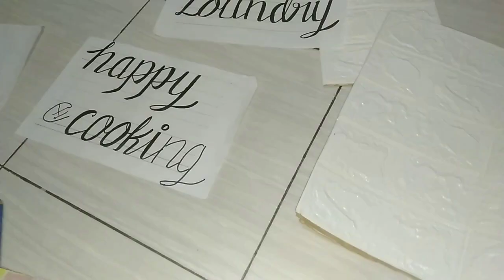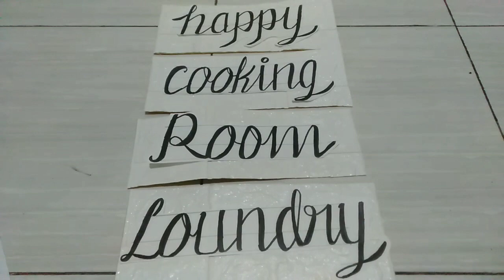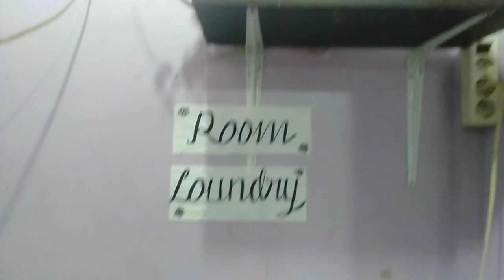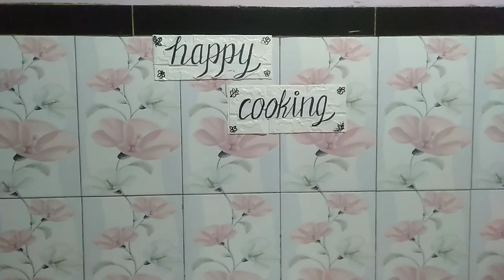CARA MENGKILAPKAN DAUN AGLONEMA DAN MENDEKOR DAPUR.Kegiatan ibu rumah tangga#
cara membersihkan atau mengkilapkan Daun aglonema. dengan menggunakan sabun cuci piring dan membilasnya kembali dengan air.

mendekor dapur dengan budget sangat minim,,menulis happy cooking dan room loundry dengan kertas dan spedol. kemudian di tempel pada stiker pom.

semoga terinspirasi.